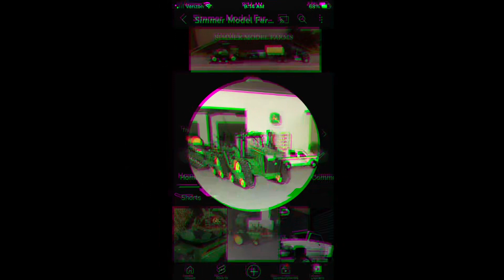The shop getting ready for harvest.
Walk around your of the harvest scene in the shop. Equipment getting ready.